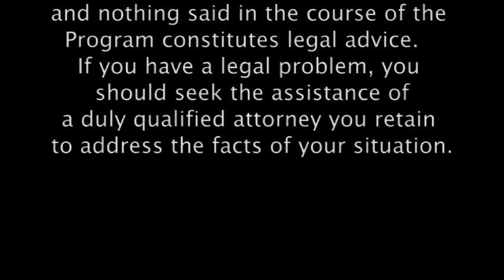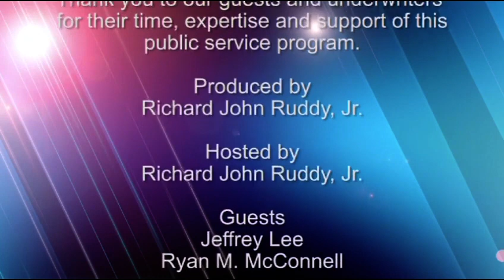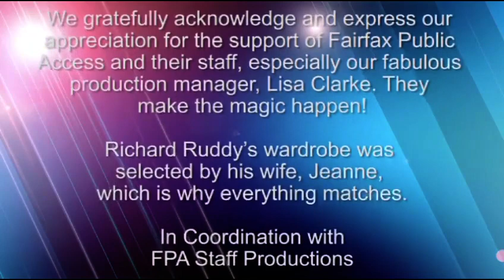Dealing with Bank Accounts During Probate